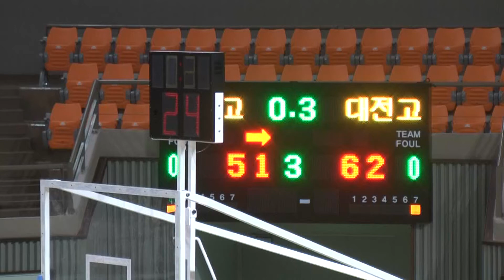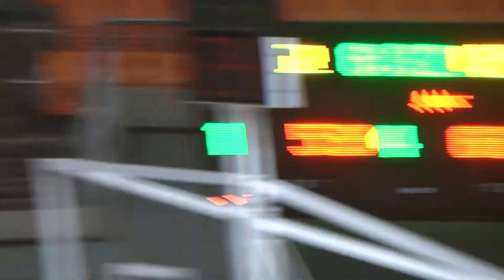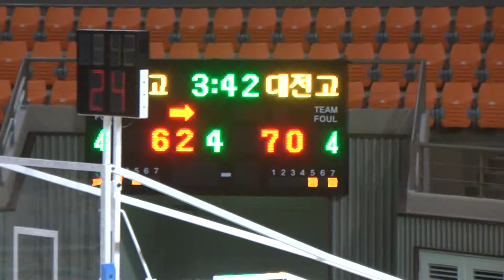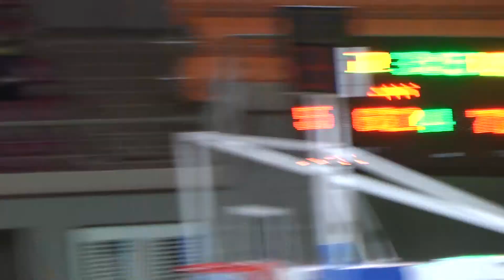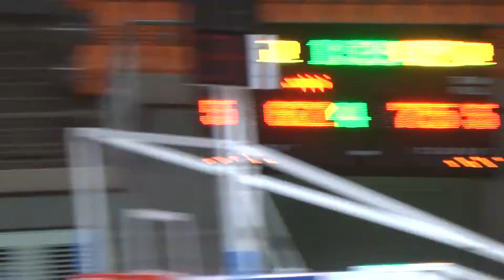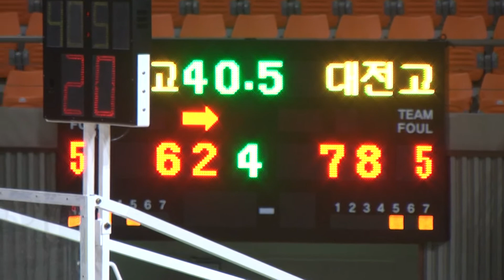2013 KBL춘계대회 군산고 대전고 4q